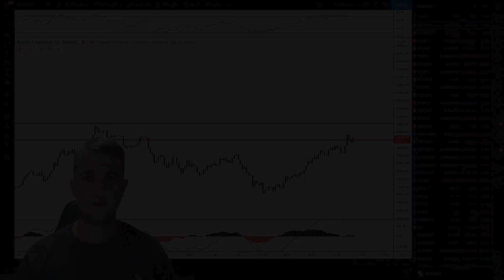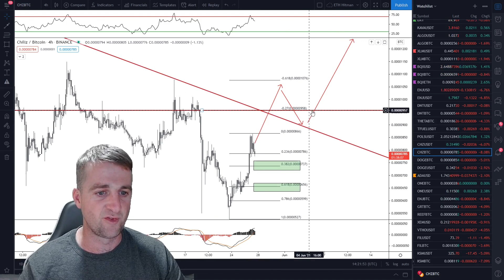CHILIZ PRICE ANALYSIS - CHZ TECHNICAL ANALYSIS - CHILIZ PRICE PREDICTION